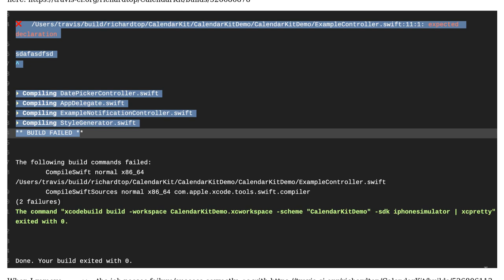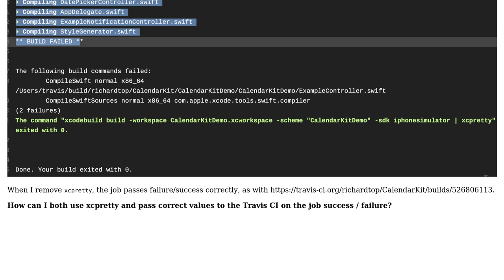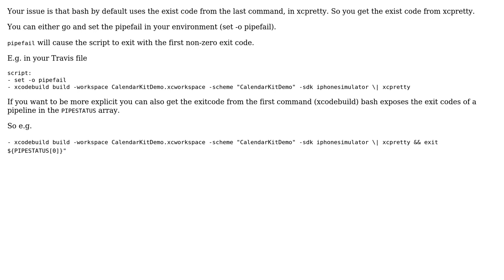Travis CI, Xcode - exit command is not passed further when using xcpretty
With thanks & praise to God, and with thanks to the many people who have made this project possible! | Content (except music & images) licensed under CC BY-SA | Music | Images & others | With thanks to user Thomas Bartelmess user Richard Topchii and the Stack Exchange Network Trademarks are property of their respective owners. You are responsible for your own actions.